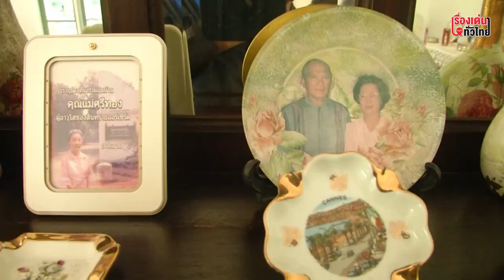เปิดใจยายวัย 101 "หญิงชุดแดง" ในคลิป "ควีนเอลิซาเบธที่ 2" เสด็จเชียงใหม่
เปิดใจคุณยายอายุ 101 ปี อดีตครูโรงเรียนดาราวิทยาลัยเชียงใหม่ ผู้เคยเป็นล่ามถวายเมื่อครั้งสมเด็จพระราชินีนาถเอลิซาเบธ ที่ 2 แห่งสหราชอาณาจักร พร้อมดยุคแห่งเอดินบะระ พระสวามี และเจ้าหญิงแอนน์ เสด็จพระราชดำเนินเยือนเชียงใหม่ ปี 2515